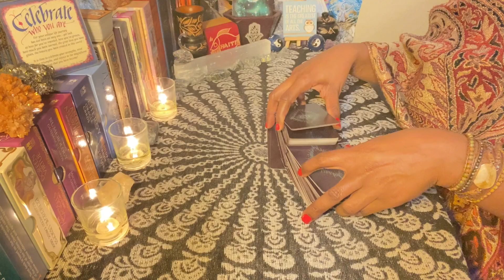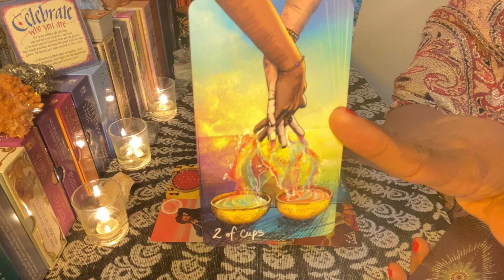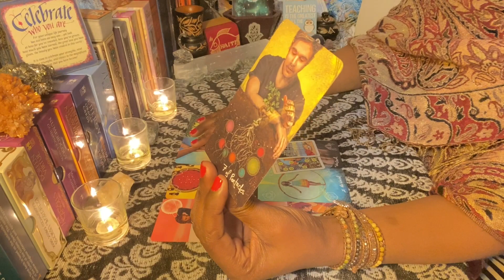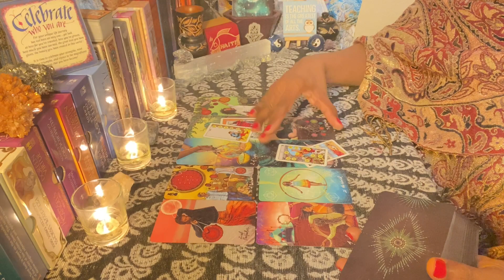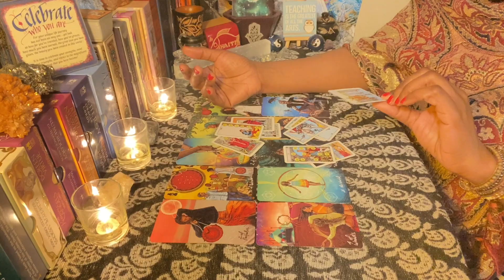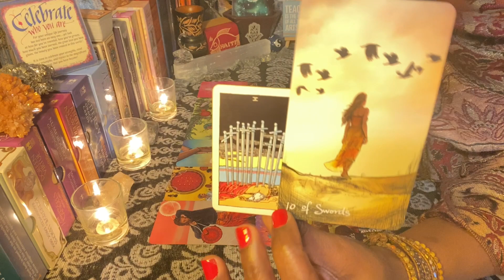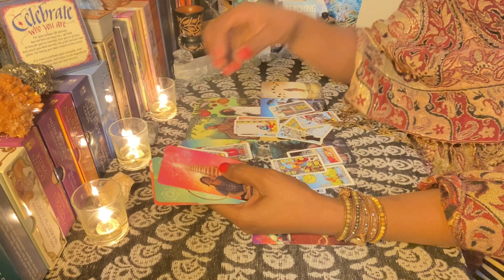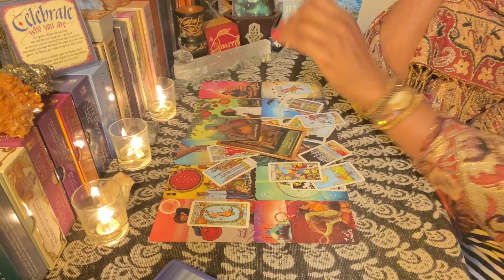CANCER “YOUR LIFE’S ABOUT TO CHANGE” | TIMELESS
Video length: 14:48
HEALING BRACELETS ARE CURRENTLY ON SALE!
For Personal Readings:
DECK USED:
The Lightseer's Tarot